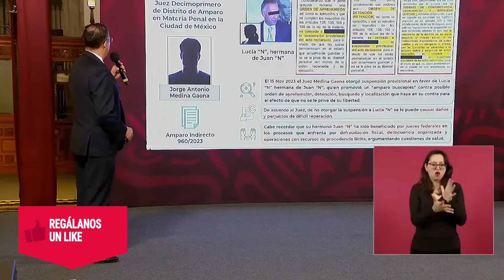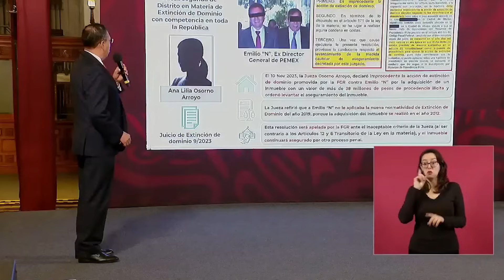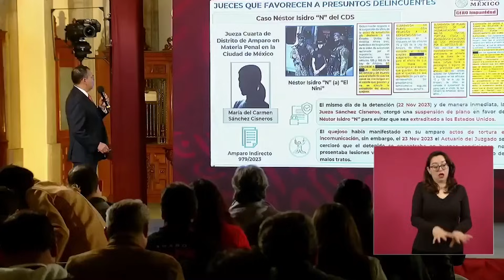La SSPC exhibe a jueces por favorecer a “El Nini”, Lozoya y hermana de Juan Collado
Como cada martes, el Subsecretario de Seguridad destacó la mala actuación que han tenido algunas y algunos de los integrantes del Poder Judicial en casos clave para el Gobierno federal.